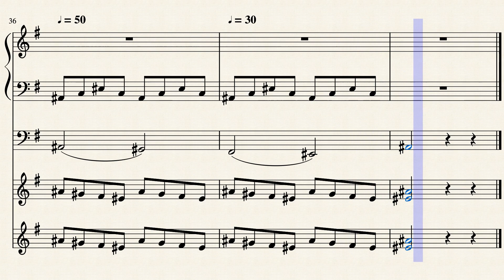Unforeseen by Ridge Hall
For this composition, I tried to incorporate more instruments together to add more character to the piece.